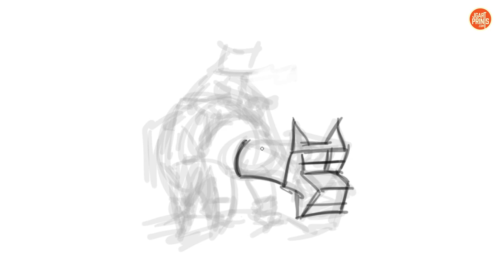Winter Cat Photoshop Time-Lapse Sketch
Designing some Cat Characters for sale on my Esty.shop.
This is the first in a series of 3.
Here you'll see me sketch the concept before I go to the final art.
Art will be on sale in my Esty Shop... soon.